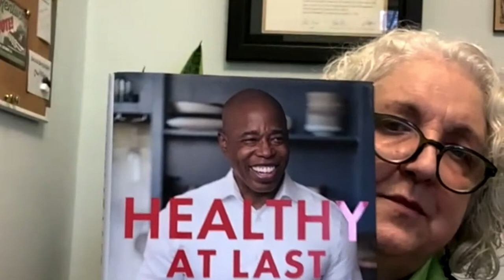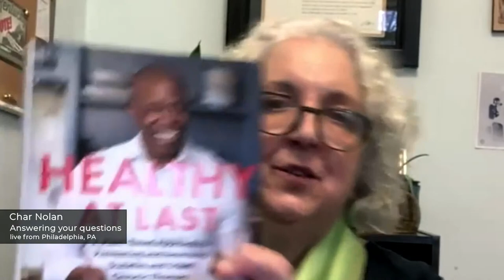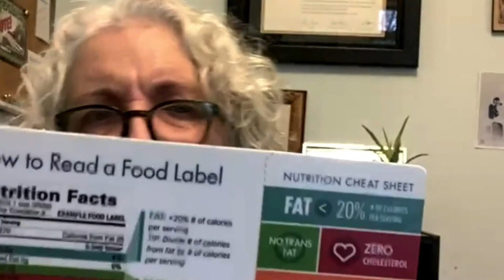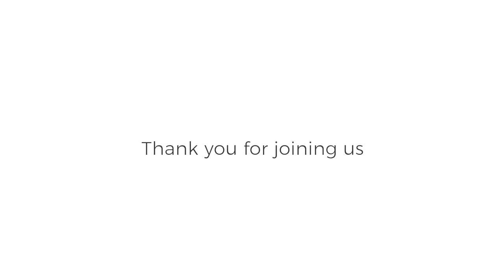Char Nolan - Plant-Based Peacemakers